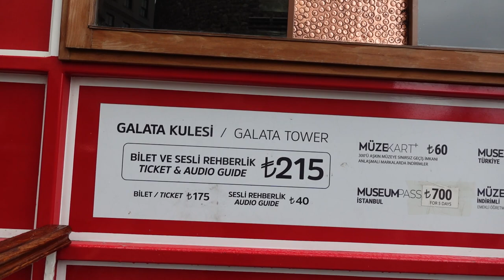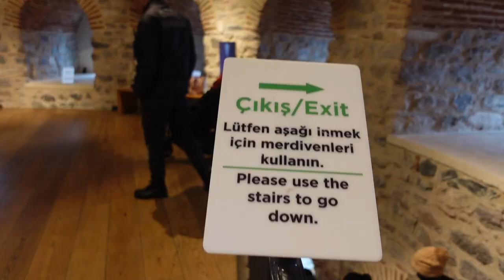Exploring Basilica Cistern and Galata Tower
The Basilica Cistern is an ancient underground water cistern in Istanbul, Turkey. It was built during the reign of Emperor Justinian I in the 6th century AD, and it is the largest surviving Byzantine cistern in Istanbul. The cistern can hold up to 80,000 cubic meters of water, and it was used to provide water to the Great Palace and other buildings in the area.
The Galata Tower is a medieval stone tower located in the Galata district of Istanbul, Turkey. It was built by the Genoese in the 14th century as part of the city walls, and it was used as a watchtower and later as a jail during Ottoman times. Today, the tower is a popular tourist attraction and one of the most recognizable landmarks of Istanbul.

On my channel, you will get all the tips and tricks for traveling on a budget.

Ancient structures
Architecture
 Basilica Cistern
Beyoglu
Byzantine architecture
Cisterns of Istanbul
City skyline
Culture
 European side
Galata Tower
Golden Horn
History
 Istanbul
 Justinian I
Landmark tower
 Landmarks
Medusa heads
Panoramic view
 Photography
Subterranean wonders
Sunset
Taksim Square
Top things to do in Istanbul
 Tourism
 Tourist attraction
 Travel
 Turkey
Underground
Viewpoint
Water system
Yerebatan Sarnıcı (Turkish name for Basilica Cistern)